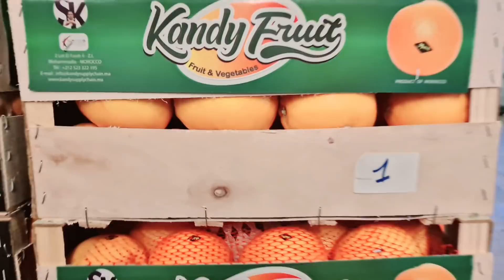Indian National Anthem V/S Moroccan National Anthem